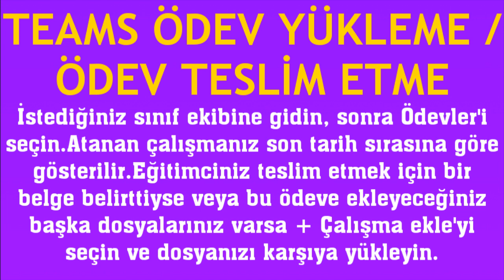Microsoft Teams Ödev Yükleme / Ödev Teslim Etme Nasıl Yapılır?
Merhabalar bu videomuzda sizlerle birlikte microsoft teams ödev yükleme nasıl yapılır sorusuna yanıt vermeye çalışıyoruz.İyi Seyirler Dilerim.

teams ödev teslim etme
teams ödev nasıl yüklenir
teams ödev nasıl teslim edilir